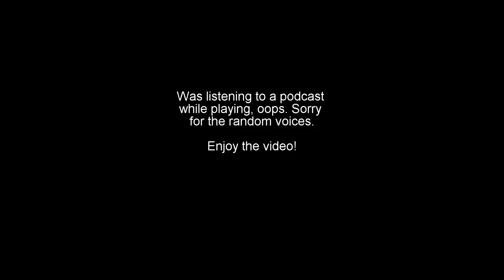Brawlhalla Funny WTF Moments - Instant Karma!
Just a mashup of hilarious clips while playing Brawlhalla with my buddies.

Also, hit me with a follow on twitch and/or Mixer! Let's Game!